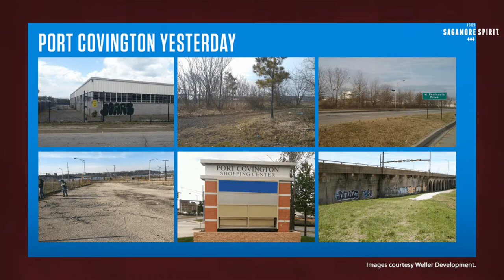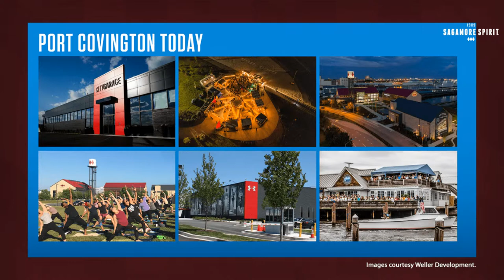Sagamore Spirit Celebrates "Penny's Proof" Day!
Join us for a special live webcast from Sagamore Spirit Distillery in Baltimore, Maryland on the second annual preview release of Penny's Proof Rye - whiskey distilled on-site at Sagamore Spirit. Last year's preview release sold out in hours, and only 594 bottles were available for sale Saturday morning with a line starting to form at 4:00am -- four hours before the event began! We'll also talk about Sagamore Spirit's home in Baltimore's Port Covington neighborhood that helped kick off a massive redevelopment project, as well as the distillery's impact on Baltimore's tourism industry.